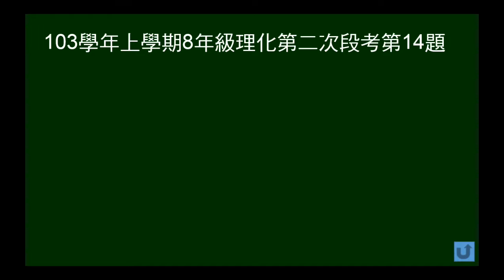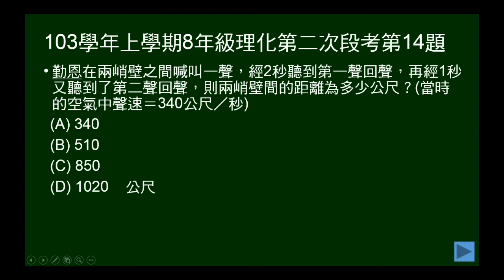103學年上8年級理化二段第14題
103學年上學期八年級理化第二次段考第14題。兩山壁問大喊，給聽到第一次回聲，及聽到第二次回聲的時間差，問兩山壁距離。